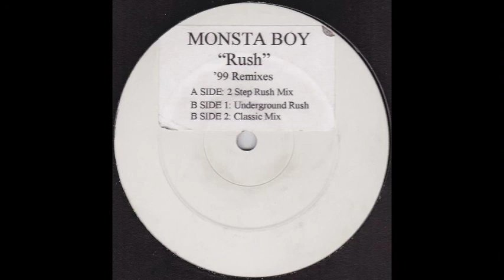Monsta Boy - Rush (Underground Rush Mix)